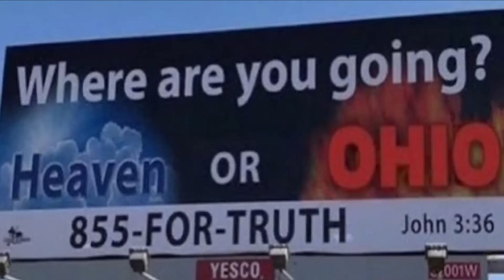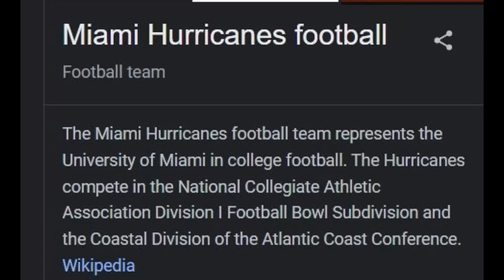Worst Places To Live In America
Remember this video is 100% a joke, so plz dont take anything I say in this video seriously